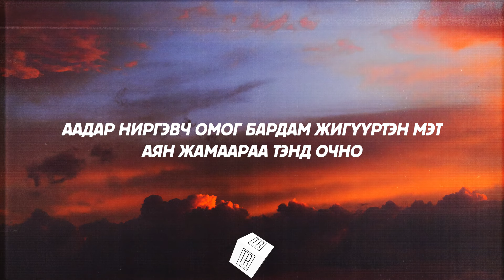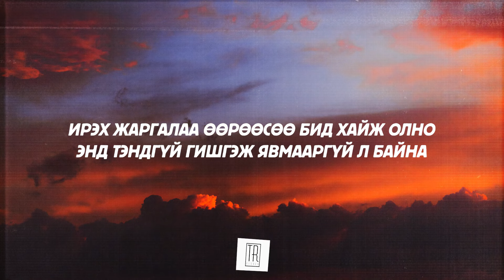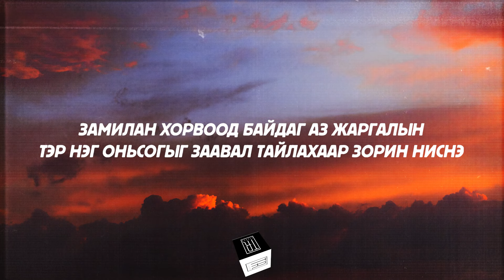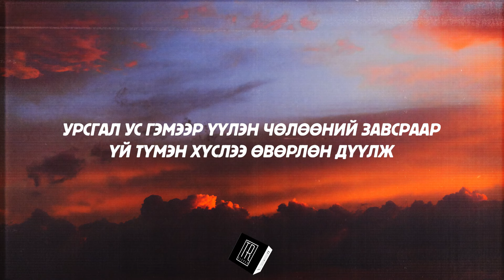KIWI - HUSLEE HELNE [LYRICS]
🎙️Киви "Хүслээ хэлнэ"
💿Хүслээ хэлнэ цомог (2006)